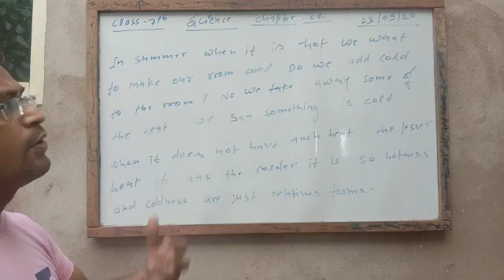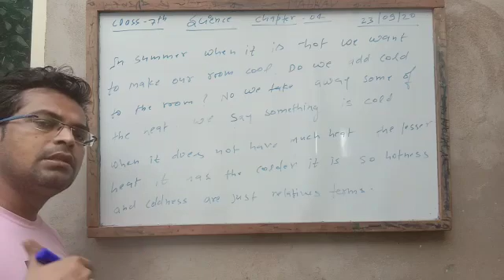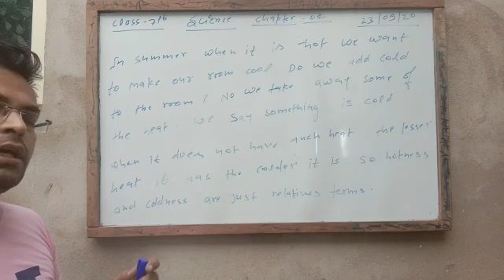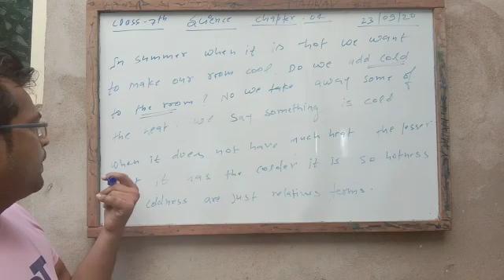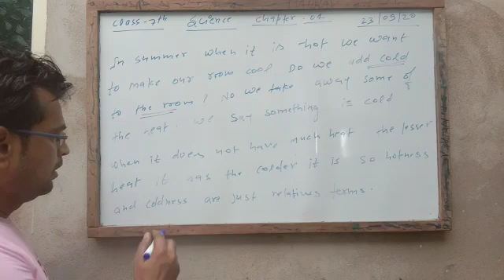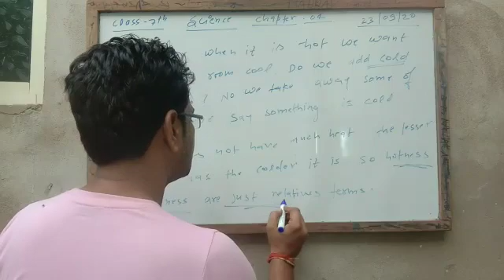23 September 2020